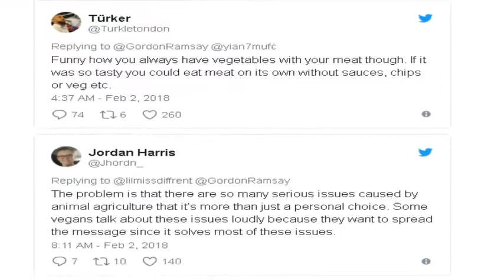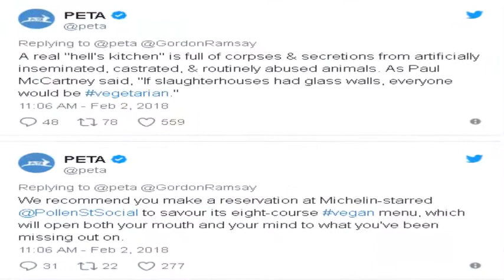Gordon Ramsay mocked vegans and it didn't go down well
One user wrote to the chef on Twitter to ask for his thoughts on their vegan lasagne."He replied claiming to be a member of PETA, "people eating tasty animals." He was, of course, riffing off animal rights organisation PETA - which stands for: People for Ethical Treatment of Animals."